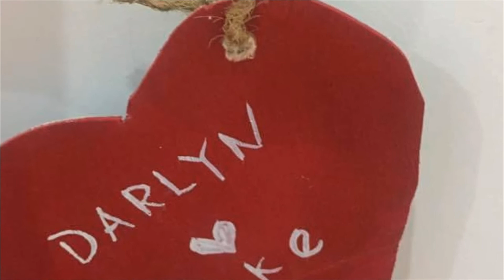British and filipina love story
Vlog#5 vacation in cebu